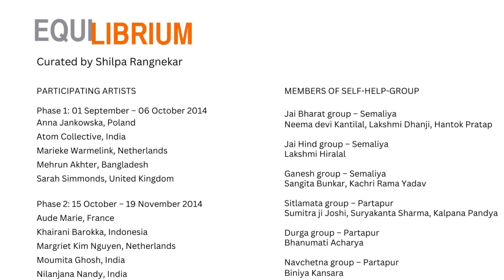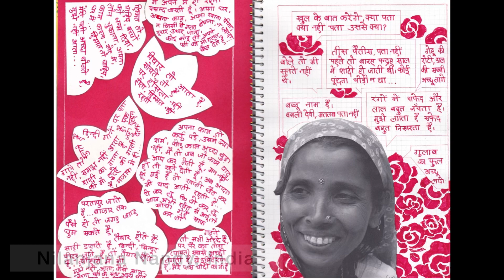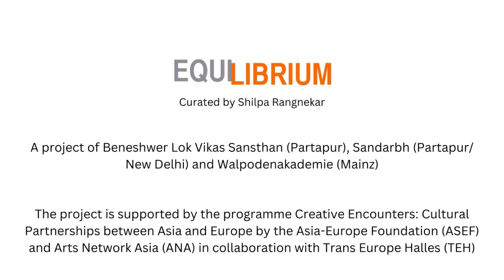Equilibrium, 2014.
Here is a sneak peek into the 1st edition of Equilibrium, 2014.

EQUILIBRIUM is an international cultural initiative that aims at building creative contexts in villages and towns in India. Currently located in Partapur, the main aim of this project is to encourage the connectedness of art practice to everyday life through providing a platform for artists to enter into a dialogue with local communities via members of women’s self-help-groups in and around Partapur.

Our long term aim is  to create a dialogic art practice between independent artists and women members of such groups, and foster an environment of collaborative production – where the process of exchange becomes as important as an ‘object’ of art produced. We feel that there is a community of art aficionados in villages and small towns in India who are eager to engage with contemporary creative processes.

Curated by Shilpa Rangnekar, the 1st episode of Equilibrium began in 2014 with an open invitation for a 5 week residency for creative practitioners

On that note, we are delighted to announce the 2nd edition of Equilibrium to take place in September- October, 2023.